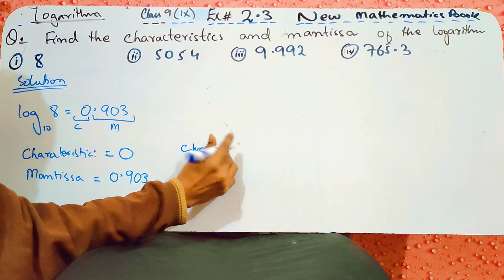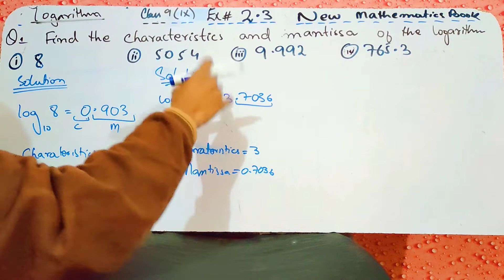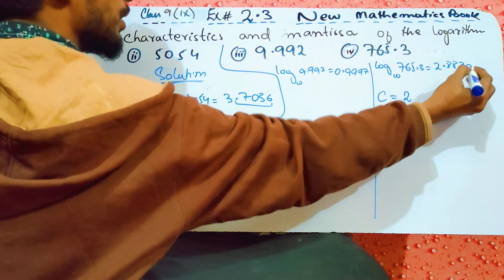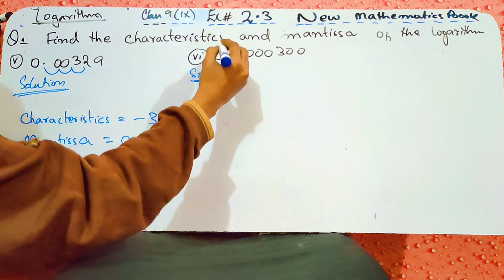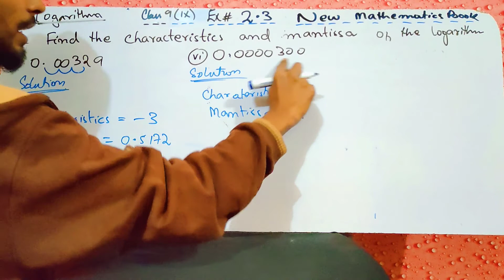Exercise# 2.3 Logarithm | Class 9 Karachi New Book | What is Mantissa and Characteristics | Part 1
Exercise# 2.3 | Unit 2 Logarithm | class 9 New Book | What is Mantissa and Characteristics | Part 1

What is Mantissa and Characteristics
What is Characteristics
What is Mantissa?

In this video, I going to teach you about linear graph & their application according to the new Karachi/Sindh Board Book.
I am trying to solve exercises in a very easy way if you have any problem regarding the video you should comment in the comment box.

All important equation
information about result

how to get highest marks in exam
important notes
class 9
class 10
class 11
class 12
SSC , FSC , HSC